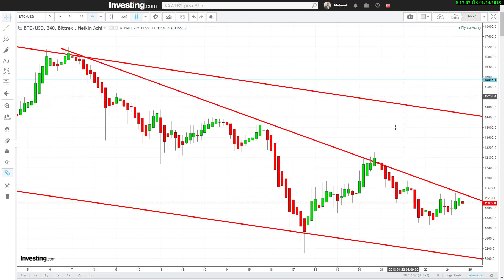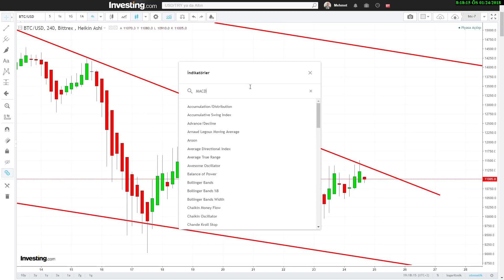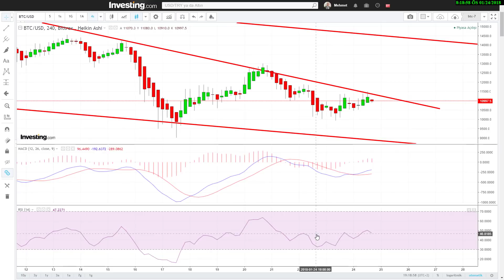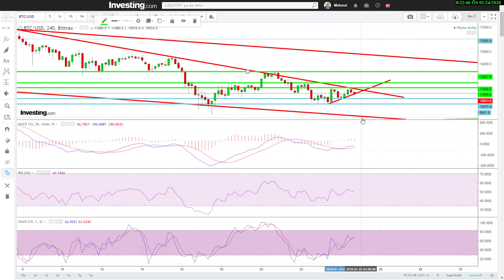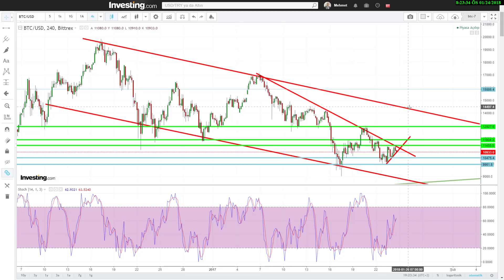Bitcoin Teknik Analizi-6 (24 ocak 2018)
Destekler: 10.900, 10.000, 9.500, 9.000, 8.500, 8.200
Dirençler:  11.512, 11.900, 12.200, 13.300